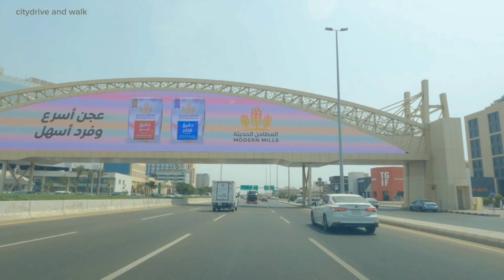[5.3K] Jeddah Drive|Amazing Scenic Day Tour|Saudi Arabia|KSA